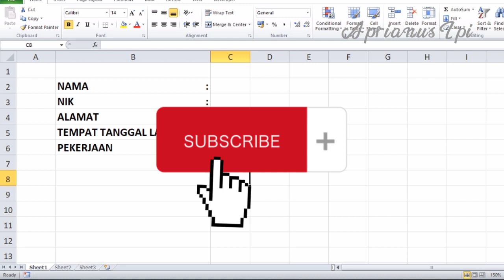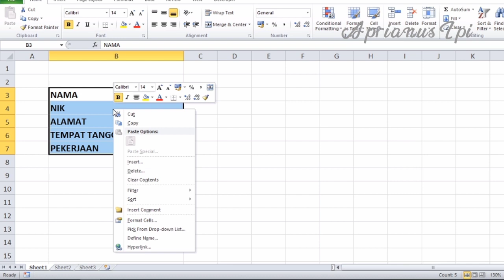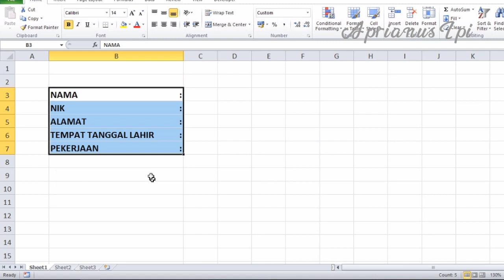Cara membuat titik dua sejajar di excel secara otomatis